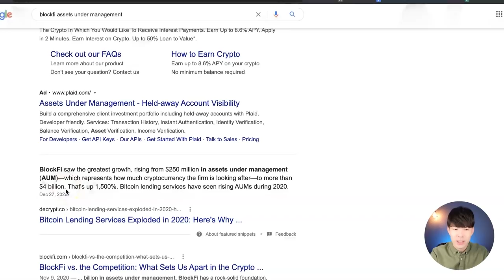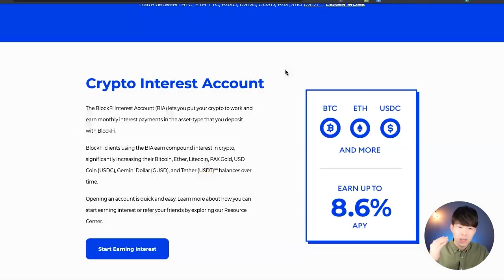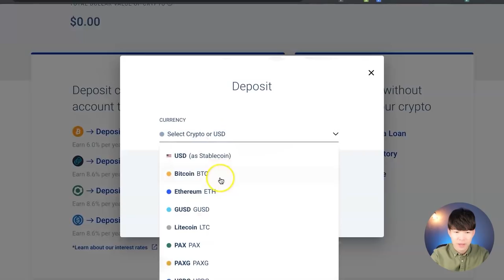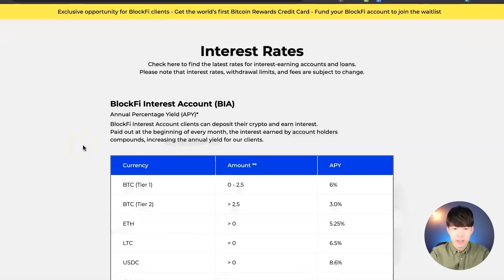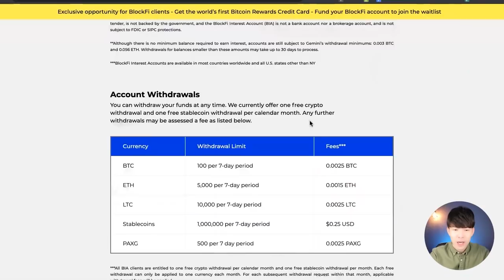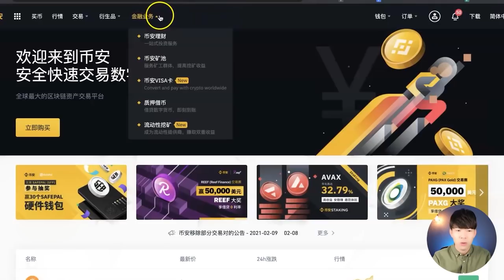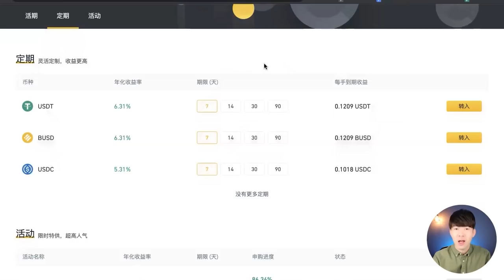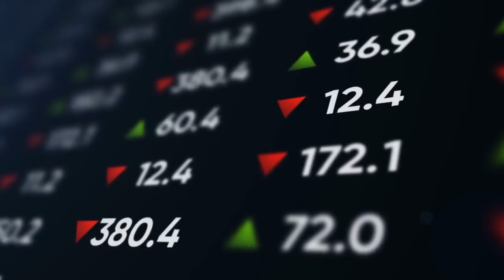【被動收入】投資虛擬貨幣竟然還可以賺取被動收入？！😱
說到被動收入，大家比較熟悉的就是股票股息、房地產的出租費用、線上課程收入等等...

那你知道虛擬貨幣也可以給你帶來被動收入嗎？

當你購買了虛擬貨幣，如果只是把它們存放在投資平台或冷錢包裡，除非是貨幣增值了，你才算是投資獲利。

但如果你把這些虛擬貨幣存放在一些平台裡，你每個月都可以獲得來自該平台的「被動收入」。

如果你想知道具體是怎樣的被動收入，或是什麼平台、如何操作、平台安全性質等問題，記得不要錯過今天的視頻，讓自己著著實實躺著也能賺錢！

時間軸：
00:00  前導
00:40  平台介紹
08:30  以太幣現況
02:36  Cardano 和 Polkadot 的差別
05:03  進入熊市後該怎麼辦？
07:30  最高能夠達到的頂峰？

🎒 我的設備：
📷 相機Canon M50 -
🎙 相機麥克風 Rode -
🎤 電腦麥克風 -

✅ 微信ID：
leemedia